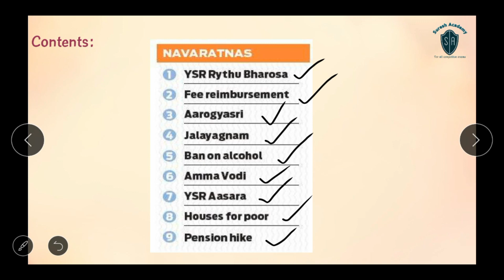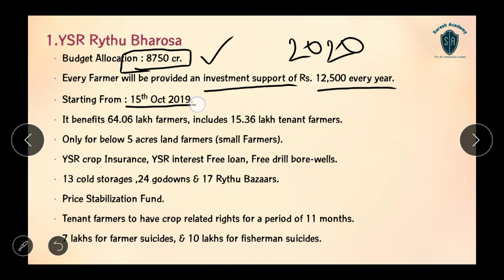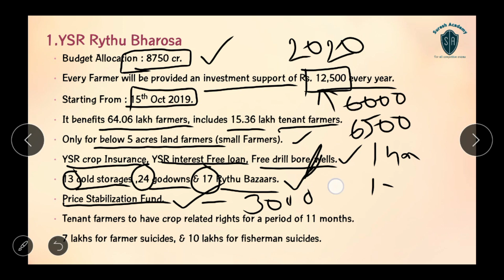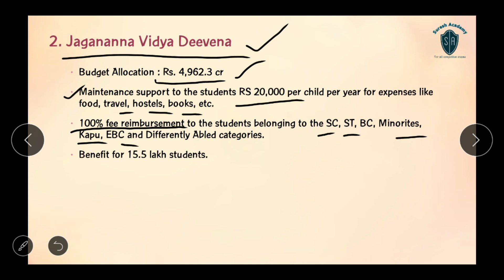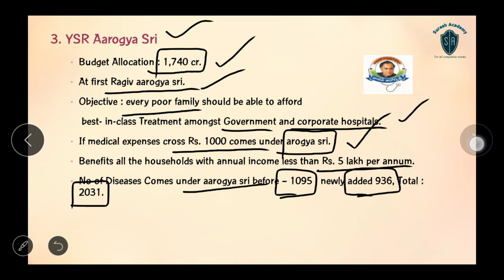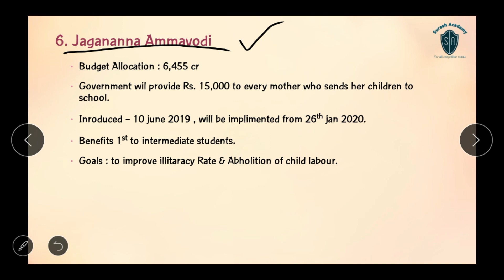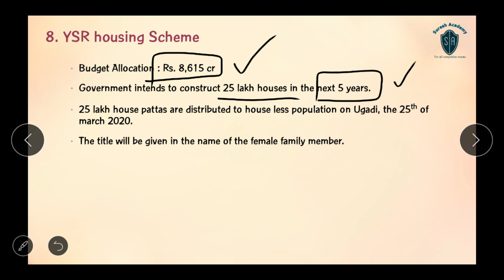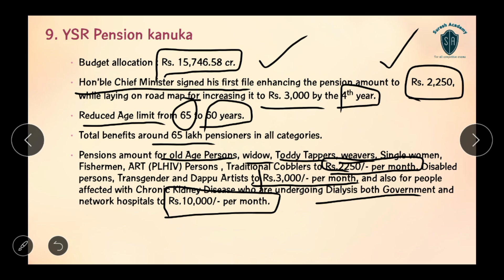Navaratnalu for APPSC Groups | Target 2020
Recent Navaratnalu Schemes , for APPSC groups | Target 2020